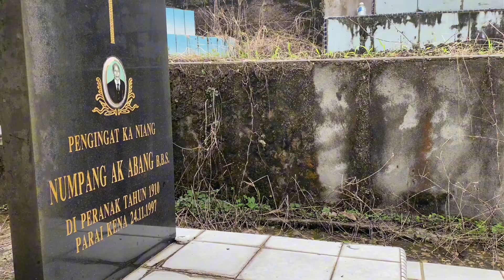2024-Pulai gawai sigi wajib ngabas kubur aki inik icit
Jaku lalau : bejimat maya nungkun dian enggai ke makai babas rangkai nemu makai pendam ti agik ngena kayu belian